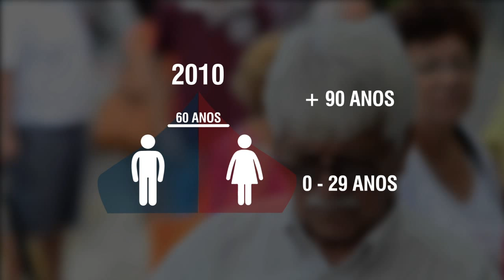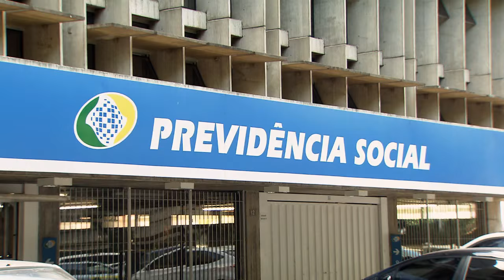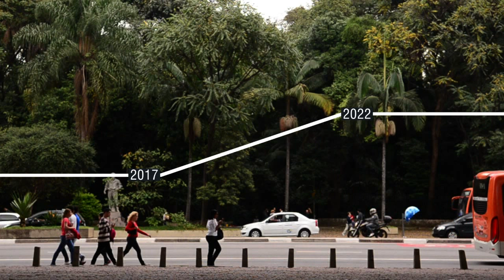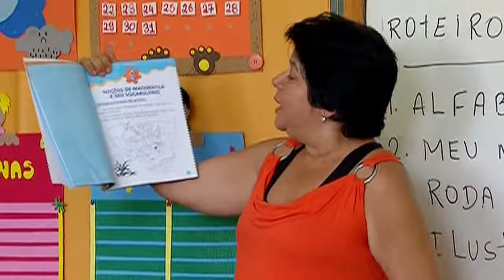Entram em vigor as novas regras para aposentadoria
DA REDAÇÃO - 22.06.15: As novas regras para a aposentadoria dos brasileiros já estão valendo. Agora, o cálculo leva em consideração o número somando a idade e o tempo de contribuição do segurado, a chamada Regra 85/95 Progressiva. Alcançados os pontos necessários, será possível receber o benefício integral, sem aplicar o fator previdenciário. Para ter direito à aposentadoria por tempo de contribuição, os segurados da Previdência Social precisam ter 30 anos de contribuição, no caso das mulheres, e 35 anos, no caso dos homens.